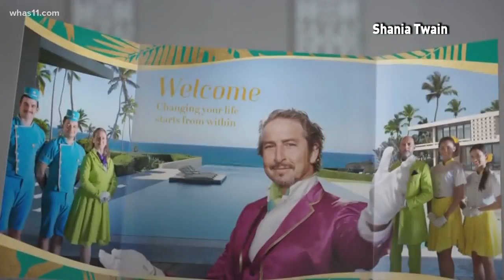The411: Shania Twain, Smashing Pumpkins coming to Louisivlle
The411's Sherlene Shanklin has all you need to know about events around Louisville.